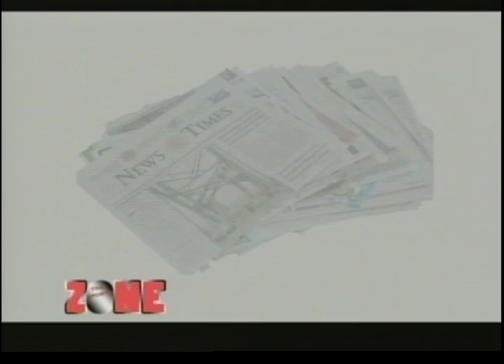The Sports Zone, Ep. 4, Part 4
Episode four of the Mississippi State student-produced sports show The Sports Zone. Featuring former MSU head football coach Rockey Felker. Part 4 of 4.